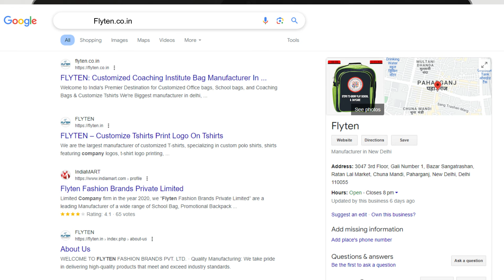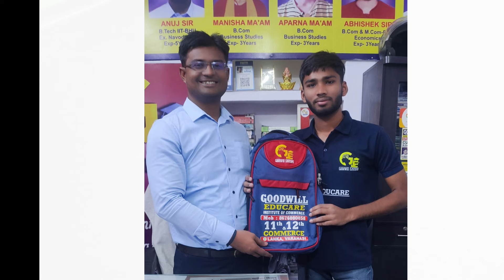Bag For Coaching Classes, Bag Manufacturer In Delhi, Bag Manufacturer In Patna, School Office Bags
Looking for a reliable custom Bags manufacturer in Delhi for your coaching, corporate, school bags Look no further! Our company specializes in creating high-quality custom bags for corporate and coaching purposes. Whether you need bags backpack for your employees or team members, we've got you covered.

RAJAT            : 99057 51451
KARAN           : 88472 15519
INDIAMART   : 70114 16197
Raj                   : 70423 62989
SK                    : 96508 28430